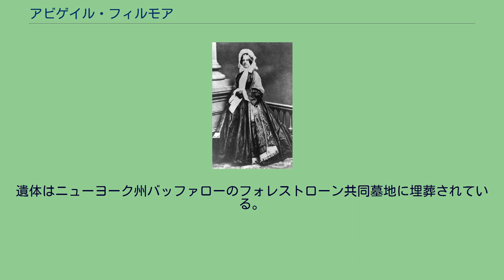アビゲイル・フィルモア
ミラード・フィルモア
アビゲイル・フィルモア（英語: Abigail Powers Fillmore、1798年3月13日 - 1853年3月30日）は、第14代アメリカ合衆国大統領夫人（ファーストレディ）。
第13代大統領ミラード・フィルモアの妻。
身長5フィート6インチ（約168cm）。
バッファローにあるアビゲイル・フィルモアの墓碑 アビゲイルは、1798年にアメリカニューヨーク州サラトガ郡のスティルウォーターで生まれた。
バプテスト教会の教役者であった父、レミュエル・パワーズと、母のアビゲイル・ニューランド＝パワーズとの間の子供であった。
後に結婚するミラードの農場からそう遠くない、カユーガ郡モラヴィアで育った。
アビゲイルが生まれてまもなく父レミュエルが亡くなったため、母アビゲイルは一家を伴って西部に移る。
レミュエルの遺した蔵書もあり、母アビゲイルは息子と娘を西部開拓地域の一般的な水準まで立派に教育を施すことができた。
1819年、アビゲイルはニューホープで教師の職に就く。
この時、教え子で最年長だった19歳の生徒がミラード・フィルモアであった。
学問の世界とミラードのまじめな学習は、お互いを徐々に近づけさせ、次第に教師と生徒という関係に愛情が生まれていった。
長い交際期間を経て、1826年2月5日に二人は結婚した。
アビゲイルが27歳、ミラードは26歳の時であった。
結婚式は、アビゲイルの兄であるジャッジ・パワーズの家で行われた。
二人は新婚旅行にも行かずに、ニューヨーク州エリー郡イースト・オーロラに新居を構えた。
その後も、アビゲイルは長男を出産するまで教壇に立ち続けており、教育に対する終生の関心をうかがうことができる。
また、夫ミラードと共に本を好み、アビゲイルは二人の書斎を設けるための手伝いも行った。
1828年には長男のミラード・パワーズ・フィルモアが、1832年には長女のメアリー・アビゲイル・フィルモアが生まれている。
その後、一家はニューヨーク州バッファローに家を購入した。
生活にも比較的ゆとりを得たアビゲイルは、下院議員の妻として様々なことを学ぶようになった。
この頃には名の知れた庭園の栽培も行っていたが、アビゲイルが多く時間を割いていたのはやはり読書であった。
1847年、夫がニューヨーク州会計監査官に任命されたことに伴い、一時的にオールバニに移った。
二人の子供は寄宿学校と大学にいたため離れ離れとなった。
1849年、ミラードが副大統領に就任したため、ワシントンD.C.に転居。
しかし、その16ヶ月後、第12代大統領ザカリー・テイラーが在任中に世を去り、一家はホワイトハウスに入ることとなる。
ファーストレディとなったアビゲイルであったが、夫のミラードが大統領の職にあった中でも、公人の服喪期間が終わった後でさえ極めて控えめな生活であった。
自らの健康不安を理由に、ファーストレディとしての公的な役回りの多くを娘のアビーことメアリー・アビゲイル・フィルモアに任せている。
議会からの特別充当金により、ホワイトハウス2階のイエローオーバルルームに設けた図書室のために本を選び配置することで満足した時間を過ごした。
1853年に行われたフランクリン・ピアースの大統領就任式は屋外で行われたため、アビゲイルは風邪をひいてしまい、翌日には熱を出してしまった。
さらに肺炎を発症させ、ホワイトハウスを離れてからわずか26日後の1853年3月30日に、ワシントンD.C.のホテルで息を引き取った。
遺体はニューヨーク州バッファローのフォレストローン共同墓地に埋葬されている。
なお、ミラードは、アビゲイルの死から5年後の1858年2月10日にキャロライン・カーマイケル・マッキントッシュと再婚し、1874年に亡くなるまで夫婦であった。